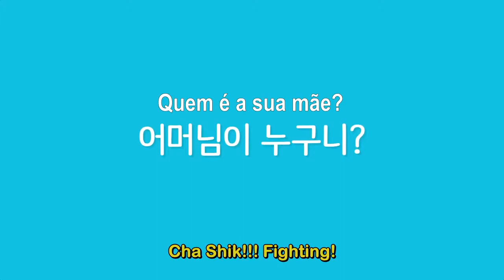Page Tuner Teaser 4 PT BR